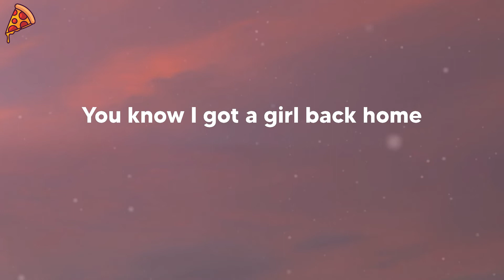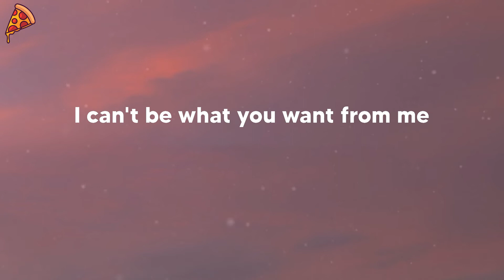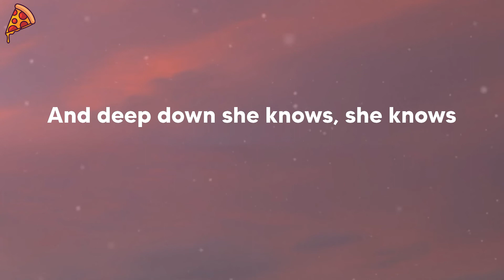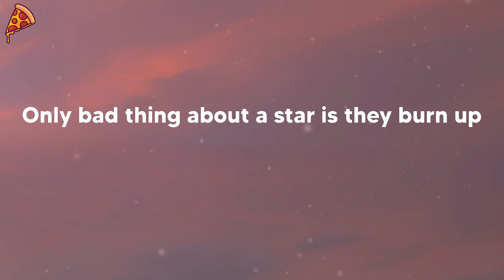J. Cole - She Knows (feat. Amber Coffman & Cults) (lyrics)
🍕 J. Cole - She Knows (feat. Amber Coffman & Cults)

🍕 Lyrics:
She knows, she knows
Oh I, oh I-I-I
Well alright
Well alright
On some DMX shit
I know them other niggas love tricking
On some BMX shit
Good southern bad hoes try me, they try me
This is Martin Luther King in the club
Getting dubs, with a bad bitch
In his ear sayin' she down for whatever
And I know she knows, and I know she knows
And deep down she knows, she knows
Well alright
I can't be what you want from me
Well alright
Well alright
What she want from a nigga
Got me up so high
Trying to get a piece of that apple pie
I be up so high
'Cause I told her I was sleeping
That she could be doing the same thing I suppose
Well alright
Well alright
Well alright
My niggas say turn up, hoes say turn up
Only bad thing about a star is they burn up
Rest in peace to Left Eye
Michael Jackson, I'll see ya
Just as soon as I die
Got me up so high, trying to get a piece of that apple pie
I be up so high, trying to get a piece of that apple pie
Well alright
Well alright
Well alright